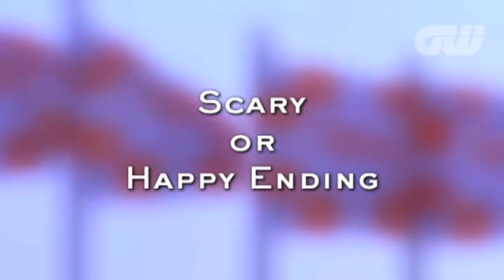Getting To Know - Jeev Milka Singh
Golfing World have some quickfire questions for Indian superstar Jeev Milka Singh, including his golfing hero and his proudest non-golfing moment

And we are now on Pinterest!